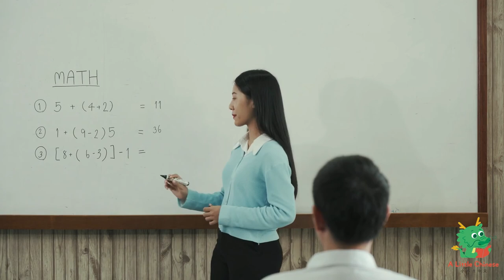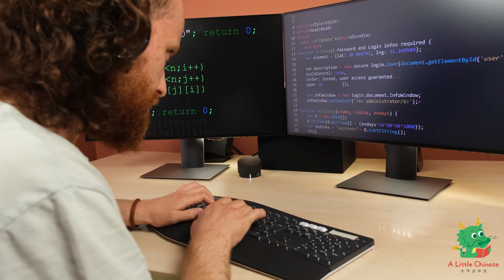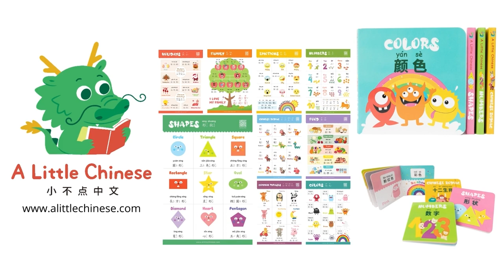What Do You Want to Be? Jobs for Kids in Chinese 工作 | Videos for Kids to Learn Chinese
What do you want to be when you grow up? In this video, learn about different jobs in Chinese and the work different people do! If you enjoy our A Little Chinese videos, you'll love our educational bilingual learning posters and books as well

🎶 C H I L D R E N 'S S O N G S